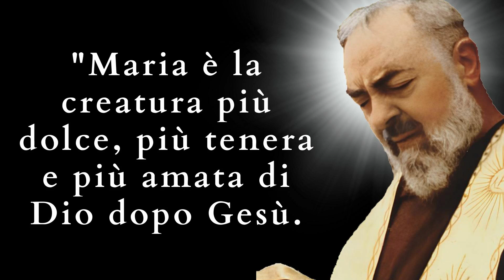Pensiero di Padre Pio di oggi 06 Dicembre 2024